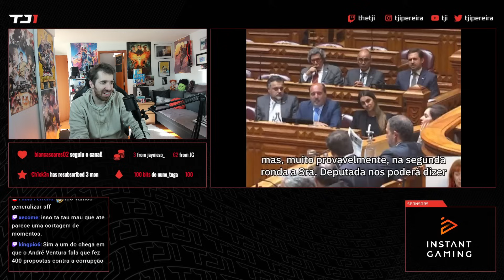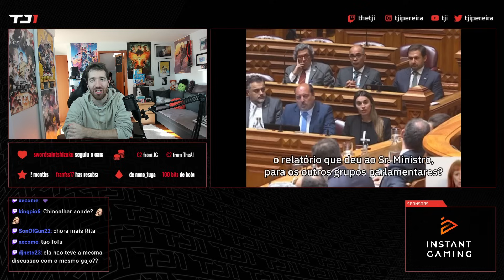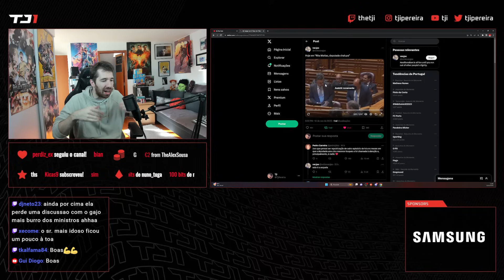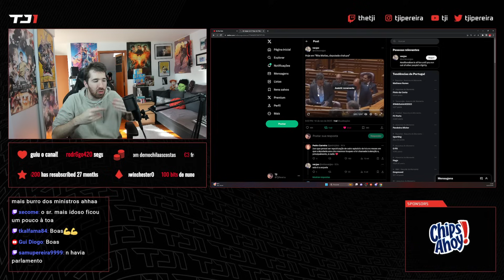TJI REAGE A RITA MATIAS APANHADA A MENTIR NO PARLAMENTO